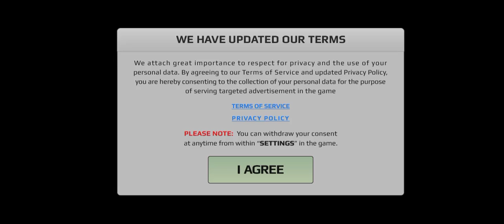Scary teacher 3d Level 1 Surprise Trap Tutorial Gameplay Cartoon network Games